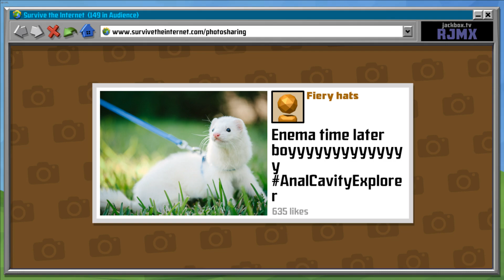Fun Times With Chat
Cirno playing Jackbox Party Pack 4

Twitch clipped by Konikz
re-edit gambit_xv